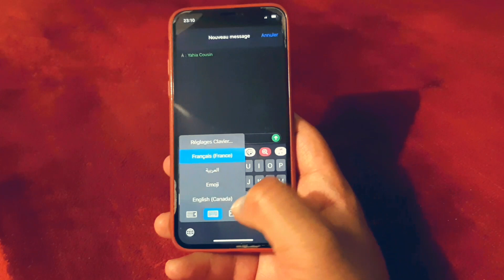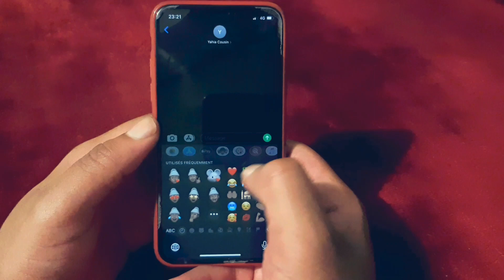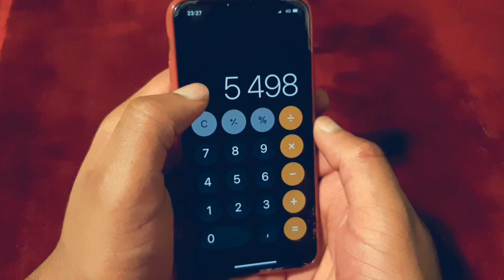5 ASTUCES SUR IPHONE EN 2 MIN !! 💡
🔵Chaque génération d’iPhone 📱 est très populaire. Si vous venez d’en avoir un nouveau, vous vous demandez sûrement quelles astuces 💡 vous avez besoin de savoir pour l’utiliser au mieux !
Dans cet vidéo, nous allons voir 5 astuces 🔍 qui vous permettront de maîtriser votre iPhone facilement 🏅